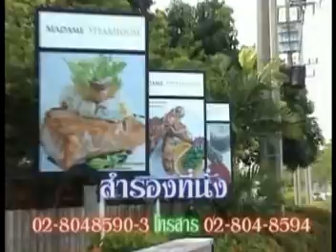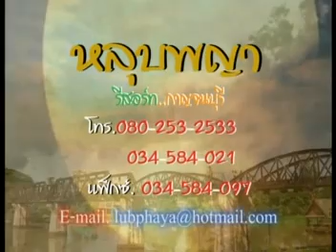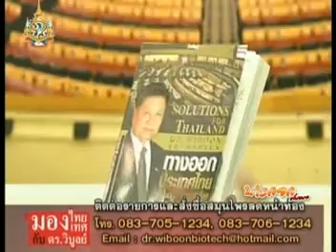มองไทยมองเทศ20/11/54ตอน1/2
รายการมองไทยมองเทศ กับ ดร.วิบูลย์ แช่มชื่น ดำเนินรายการแทนโดย คุณ พันธ์ศักดิ์ ซาบุ ประเด็น "วิกฤตน้ำท่วมวิกฤติอนาคต2" แขกรับเชิญ คุณ ไพรัช ชัยชาญ ประจำวันที่ 20 พฤศจิกายน 2554 ออกอากาศทุกวัน เสาร์-อาทิตย์ เวลา 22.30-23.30น. ทางช่อง MV bangkoktoday